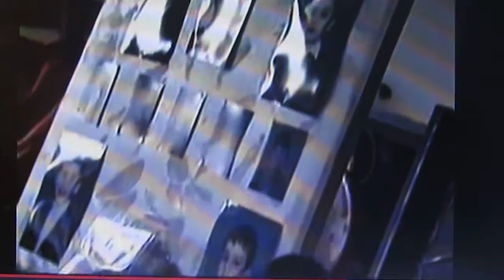ВСПОМИНАЯ БЕСЛАН.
Описание